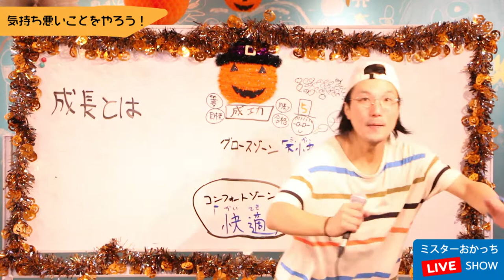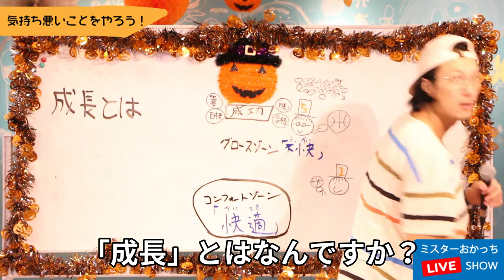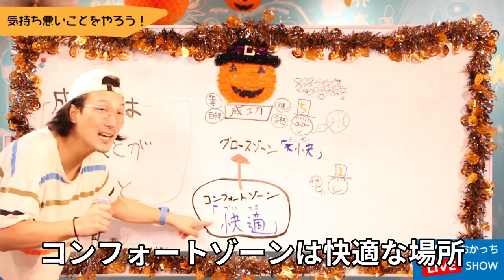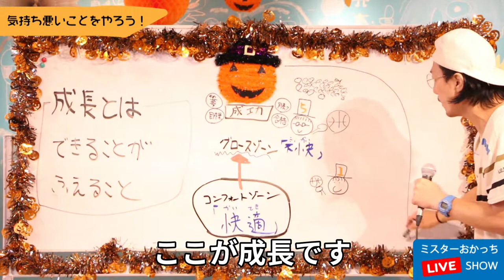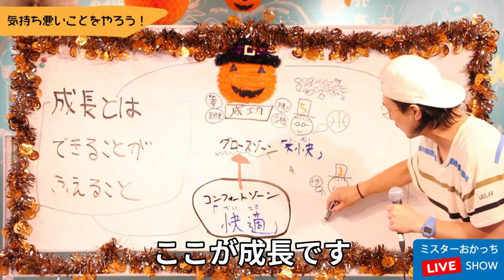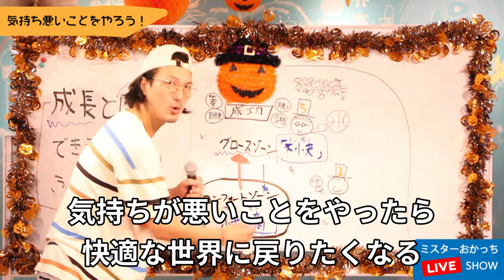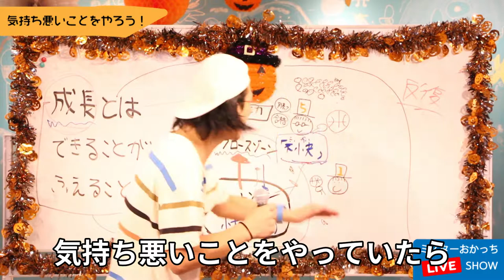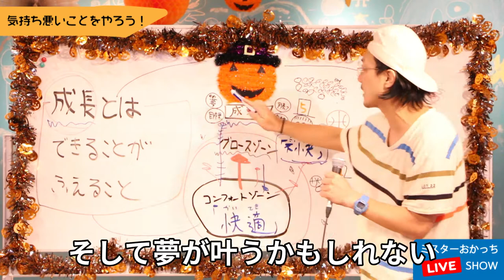【親子で学ぶ！生き方の授業】「成長したいなら、気持ち悪いことをやれ！」コンフォートゾーンを抜け出して 限界を超える法則【アツイコトバ #11】